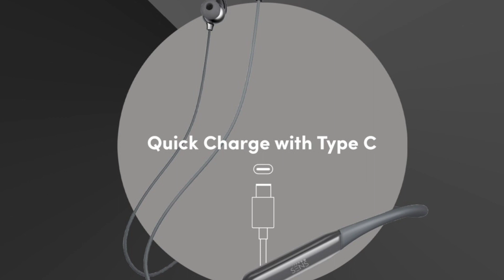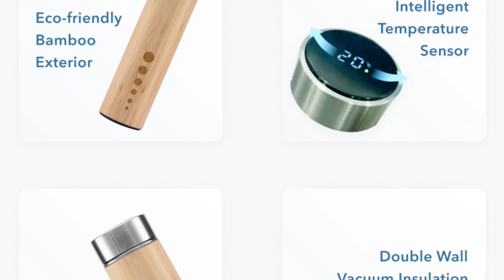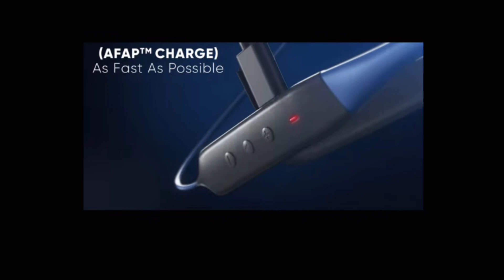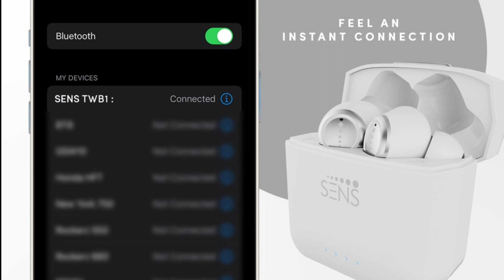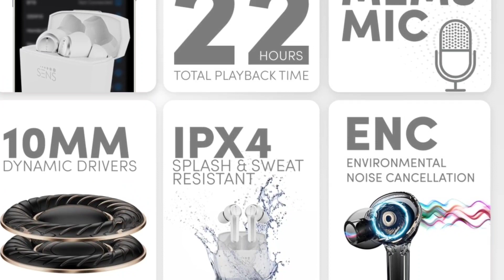sens brand detail,sens mj1,2,sens hendriks 1,2,sens brand review,sens watch,sens bottles,sens tws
Umid h ki aap log healthy hongein
Aur aaj ka video kafi intersting h
to video pr last tk bane rahe 😇
Aur video se kafi information v
Milne wali h
Aur video se jurne ke liye channel
Notification ko all pr daal le👍
sensmj1,2
senshendriks1,2